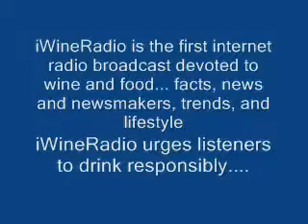iWineRadio957 "How To Love Wine: A Memoir and Manifesto" - Eric Asimov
iWineRadio957a

"How To Love Wine: A Memoir and Manifesto" From New York Times Chief Wine Critic - Eric Asimov

New York Times chief wine critic Eric Asimov knows that while wine anxiety is normal, it's also the greatest obstacle to deriving pleasure from this incredible yet complex beverage. In "How To Love: A Memoir and Manifesto," Asimov addresses subjects as varied as the Rise of American Connoisseurship, the Tyranny of the Tasting Note, What's Wrong With Scores?, and How to Learn to Enjoy Wine, while paying special attention to wines that have been particularly meaningful to him. Thought provoking and enjoyable, Asimov hopes to inspire readers not by offering tricks and methods for memorizing arcane data, but by isolating and diminishing the sense of anxiety that so burdens would-be wine lovers.

 iWineRadio, WineFairy, wine, grapes, New York Times, critic, Eric Asimov, memoir, manifesto, tasting, scores, connoisseur, connoisseurship, anxiety